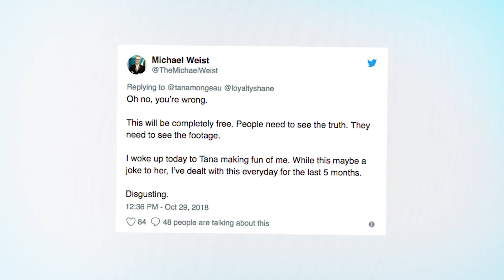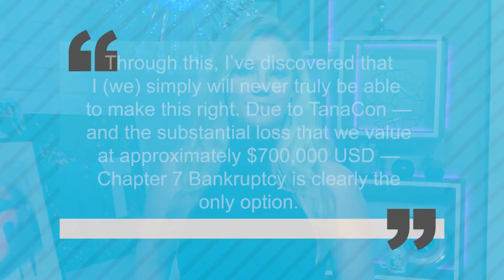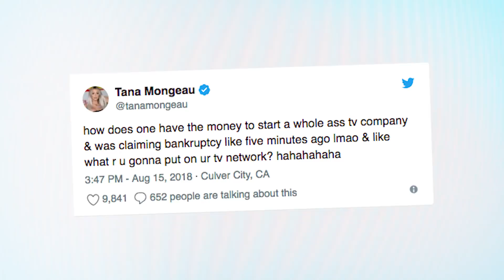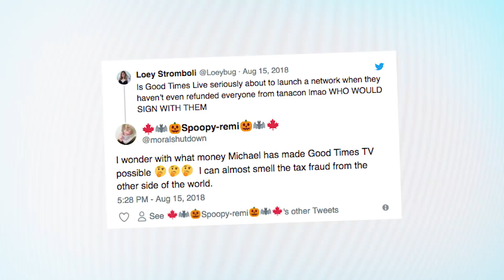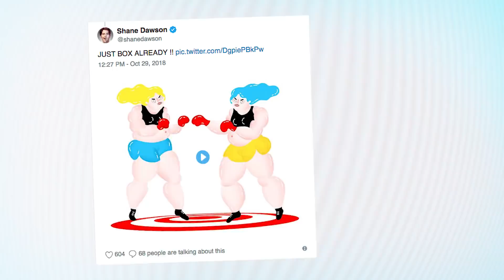People are FREAKING OUT Over Tana Mongeau's Halloween Costume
Tana Mongeau won’t forget about TANACON and she’s taking the opportunity to drag Michael Weist.